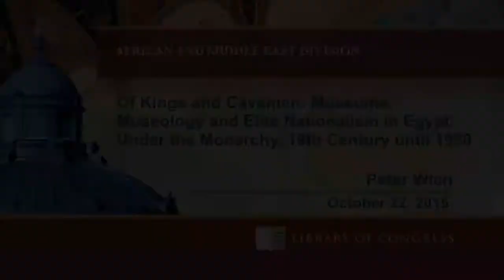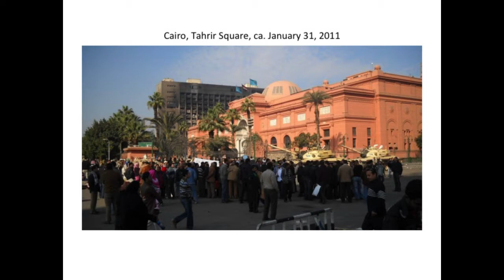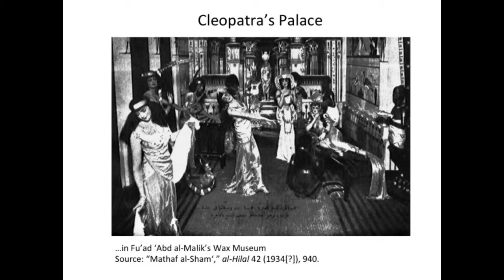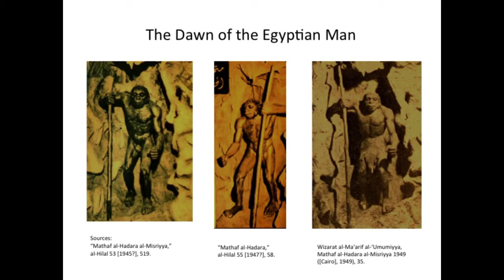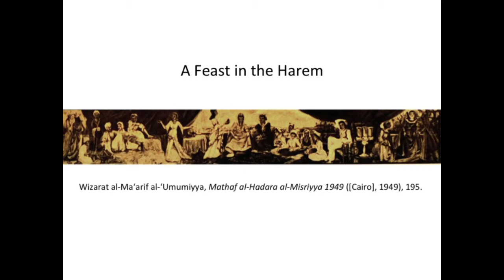Of Kings & Cavemen: Museums, Museology & Elite Nationalism in Egypt Under the Monarchy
Peter Wien discusses museums, museology and elite nationalism in Egypt under the monarchy. Speaker Biography: Peter Wien is an associate professor of modern Middle Eastern history at the University of Maryland in College Park.